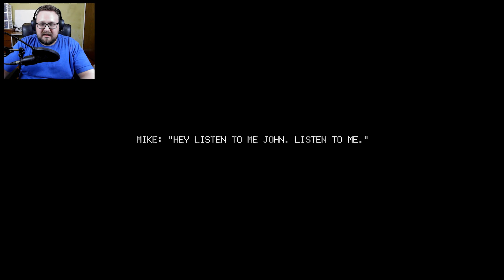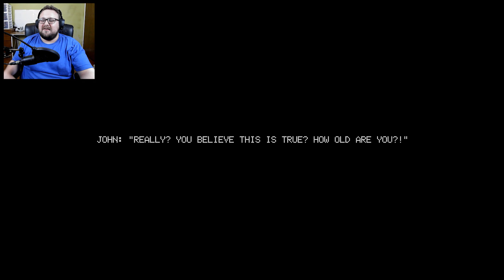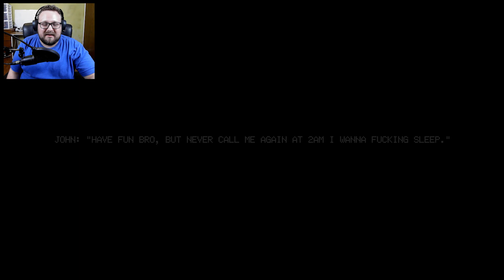I only play this game because of this face | It's Hiding In The Woods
I'm going to be 100% honest with you I only played this game because of
the games thumbnail